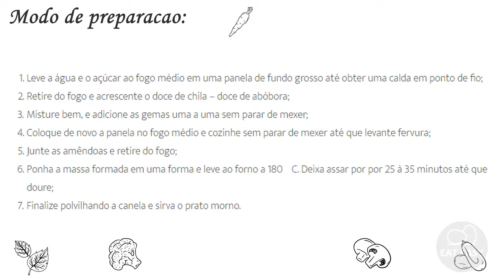RECEITA DE CHILA DE FORNO